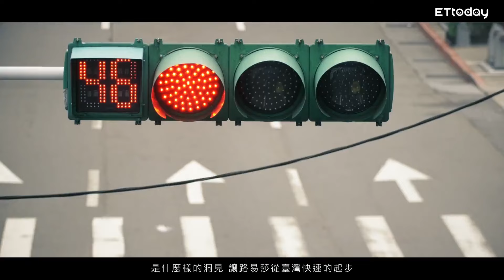路易莎佈局全球 展店北士科